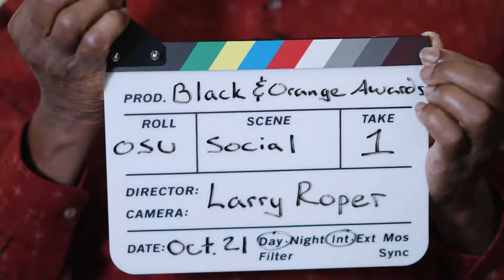Larry Roper | Black and Orange Awards 2021 | Full Video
Larry Roper is the kind of educator students can call on in a moment of doubt because someone was present during his own challenges at Oregon State.

Watch a short video to hear how he paid that kindness forward to OSU students over a 25+ year career and join us in congratulating Roper, our 2021 recipient of the Joan Austin Honorary Alumni Award.

Hear more inspiring stories in the recorded presentation at ForOregonState.org/BlackAndOrange.